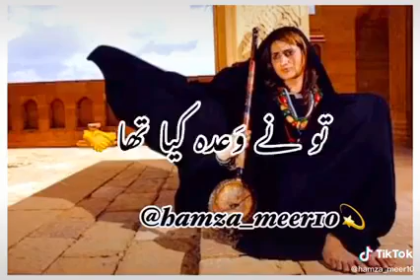So sad heart 💔